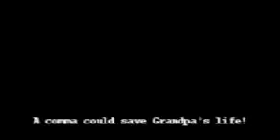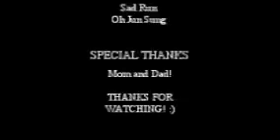Mueller Girls Grammar Rules .wmv